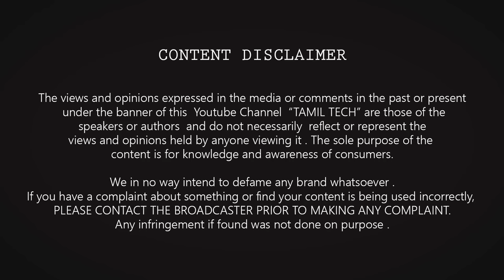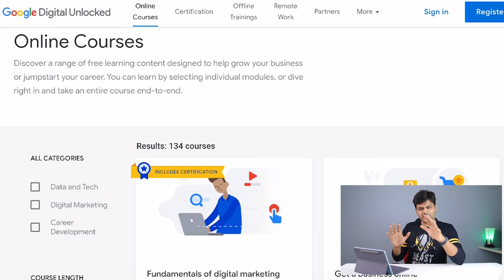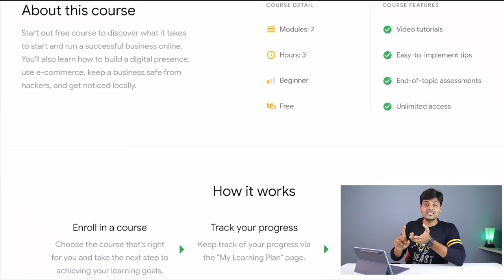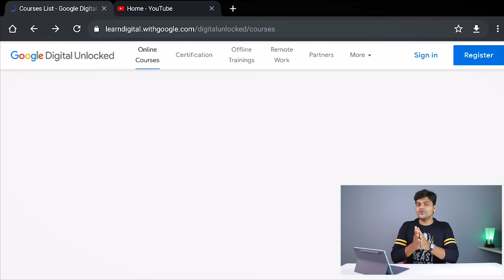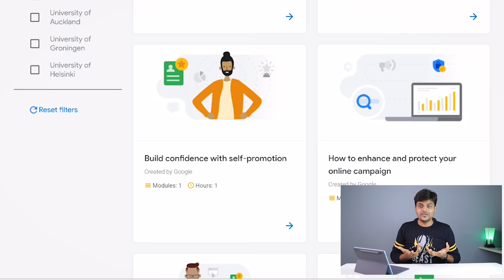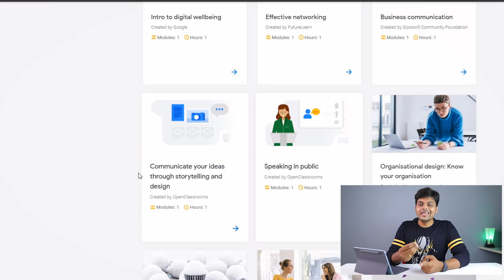GOOGLEலின் இலவச ONLINE பயிற்சி 🔥100+ FREE Google Courses Learn Online with Free Certificate For Jobs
In this video will share the most useful website from GOOGLE which offers free courses to get high profile jobs by learning from home , improve your communication Skills , Self Confidence, English courses, Machine Learning, Digital marketing , Cyber security, Android Development, Web Development, Graphic Designing,  Health & Fitness & more ,

(Currently Few courses are Paid but there are many FREE courses available - do check them )